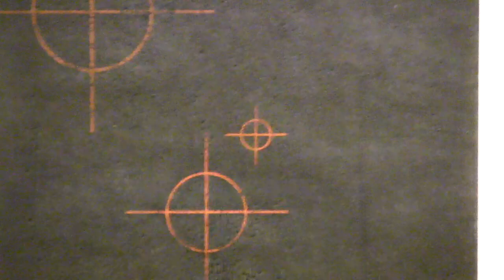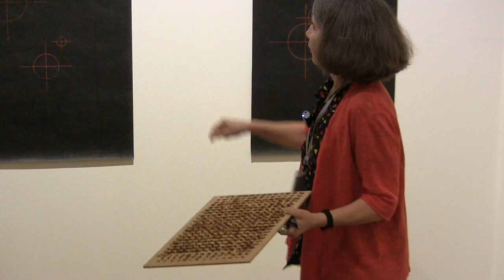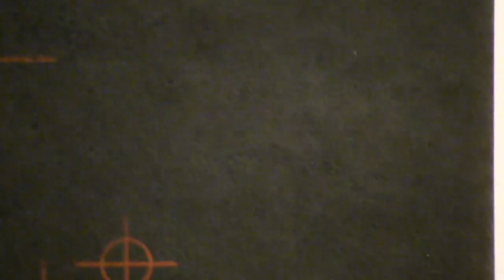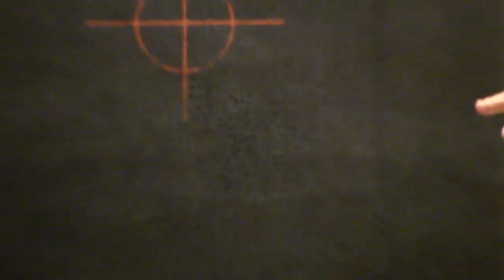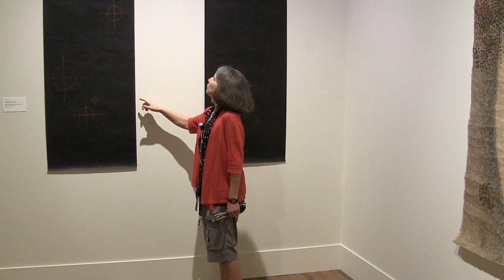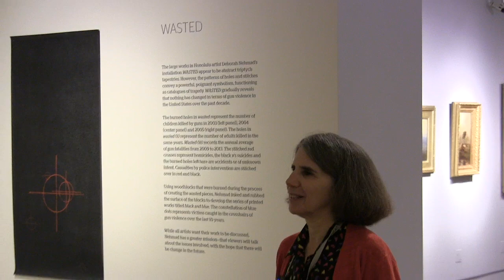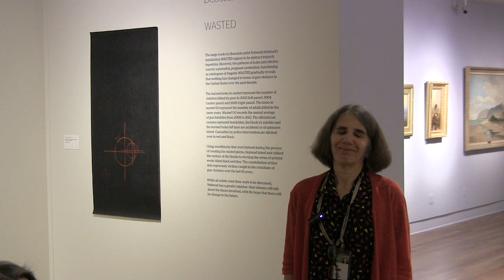Artist walk-through: Deborah G. Nehmad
This video is about Artist walk-through: Deborah G. Nehmad